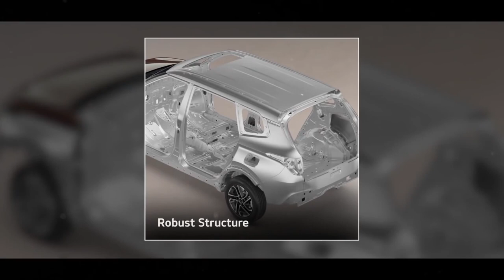Kia Carens | Safety That's From a Different World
There are designs that thrill you, and then there are designs that thrill you while making you feel safe at the same time.
Presenting the Kia Carens, the out-of-this-world family car that offers supreme safety with an added dose of peace of mind.